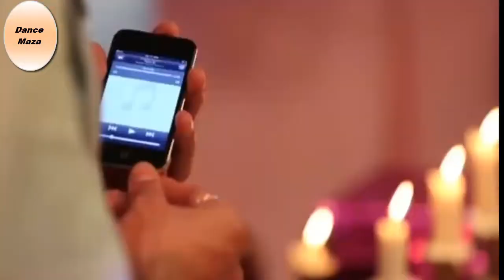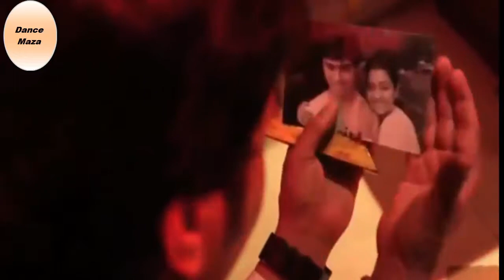Khubsurat Tuition Teacher Se Pyaar Part - 3 | In Love With Beautiful Tuition Teacher | Love Story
Khubsurat Tuition Teacher Se Pyaar Part - 2 | In Love With Beautiful Tuition Teacher | Love Story
1_Yoga
2_Yoga Workout
3_Yoga Morning Fresh
4_The Perfect Yoga Workout Series
5_Abrish Ch yoga
Khubsurat Tuition Teacher Se Pyaar Part - 2, In Love With Beautiful Tuition Teacher, Khubsurat Tuition Teacher Se Pyaar Part - 2 | In Love With Beautiful Tuition Teacher | Love Story, Khubsurat Tuition Teacher Se Pyaar

Hi my friends, please check our new compilation, Is  morning YOGA workout and  Yoga Workout For Weight Loss its work is full yoga and yoga workout complate video for morning yoga all in one yoga abrish ch full yoga plz like my video

Signature Channel

                                         (Abrish Ch)

                                          ZB & G